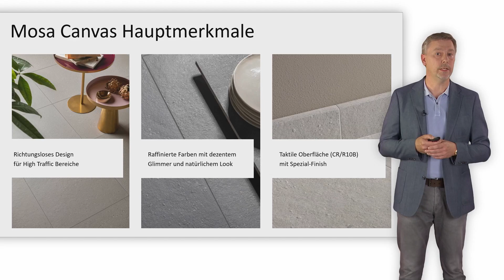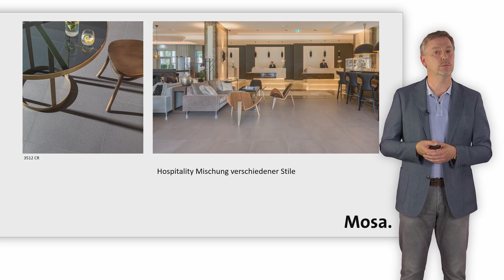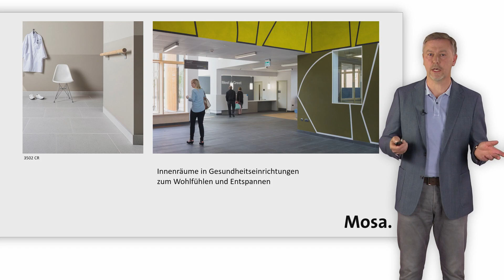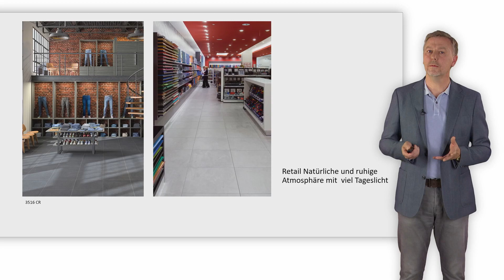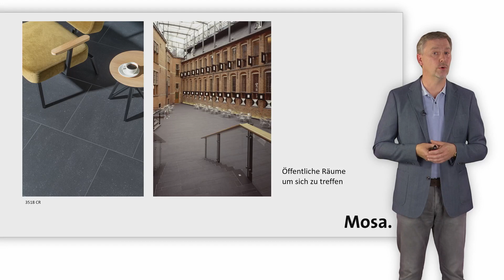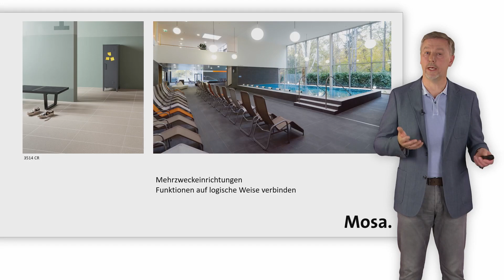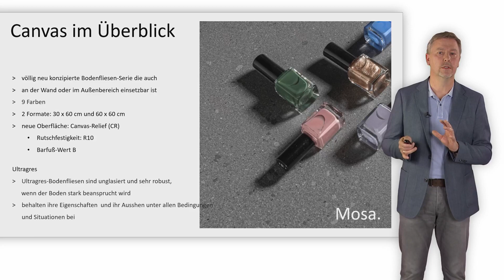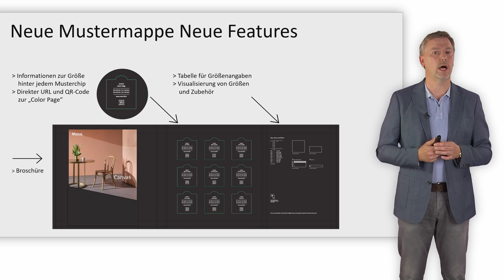Mosa präsentiert die neue Fliesenserie: Canvas. Allowing life to unfold.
Mosa ist überzeugt davon, dass jede Fläche eine Leinwand ist, auf der sich das Leben entfalten kann.
Die neueste Ergänzung des Produktportfolios, die Canvas-Fliesen, unterstützen diesen Anspruch und feiern Design als Alltagskunst. Die Keramikfliesen wurden mit dem Ziel entworfen, vielseitig und
dezent zu sein, sie weisen einen leichten Glitzereffekt auf und eine taktile Oberfläche ohne Flammrichtung, sodass der Blick des Nutzers nicht in eine spezifische Richtung geleitet wird.